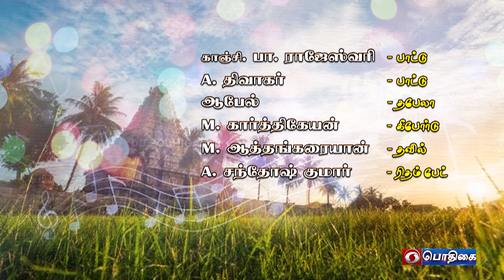மக்கள் இசையும் மண் வாசனையும் | Tamil New Year Special | 14 - 04 - 2022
Tamil New Year Special Programme | Makkal isaiyum Mann Vaasanaiyum

மக்கள் இசையும் மண் வாசனையும்

நாட்டுப்புறப் பாடல்கள் :

1.  ஆடிப் பாடி கொண்டாடுவோம்...
2.  மண்ணு வீசும் வாசனையும்...
3.  உருண்ட மலை ஓரத்துல...
4.  மஞ்சுவிரட்டா  நெஞ்சுக்குள்...
5.  அத்தமாக உன்ன நெனச்சு...

பங்குபெறுபவர்கள் :
காஞ்சி பா. ராஜேஸ்வரி  :  பாட்டு
A. திவாகர்   :  பாட்டு
ஆபெல் : தபேலா
M. கார்த்திகேயன்  :  கீபோர்டு
M. ஆத்தங்கரையான்   :  தவில்
A.  சந்தோஷ் குமார்  :  ரிதம்பேடு

தொகுப்பாளர் :
நந்தினி ப்ரியா லிங்கய்யயா